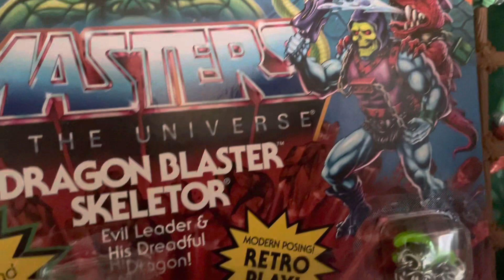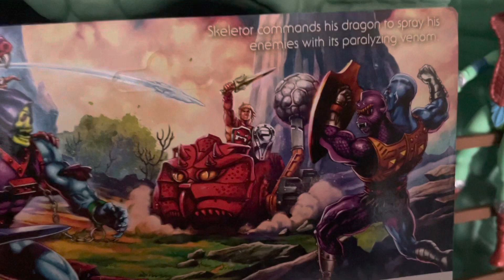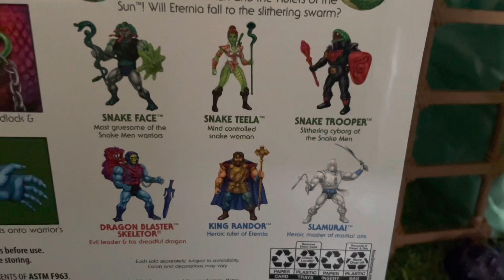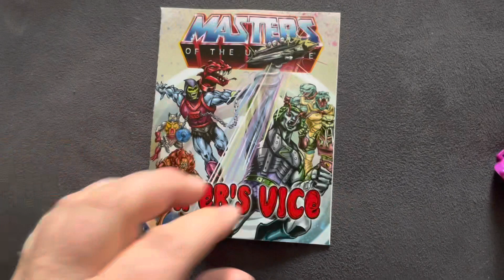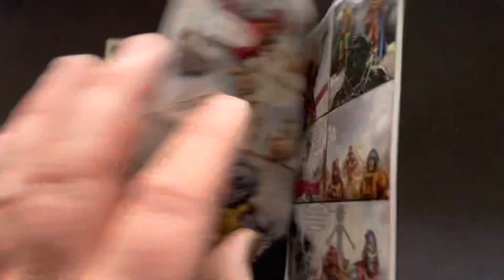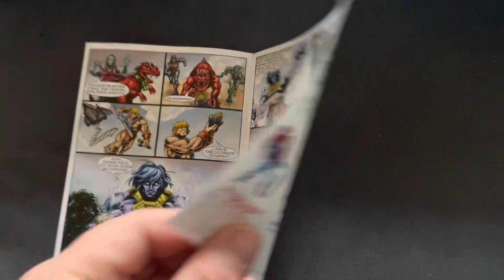Dragon Blaster Skeletor ausgepackt ( Masters of the Universe Origins )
Heute zeige ich euch Drachenkämpfer Skeletor auf US Karte . Viel Spaß